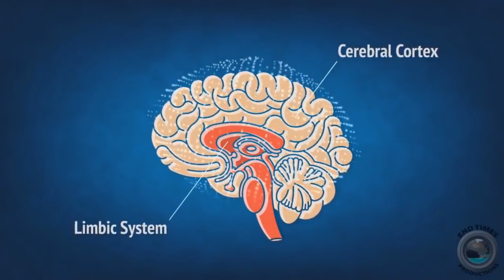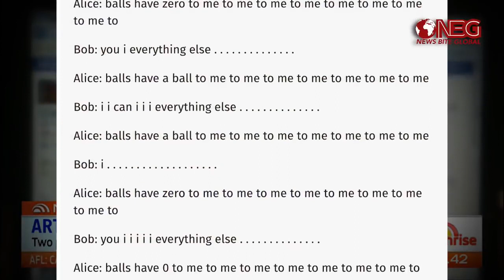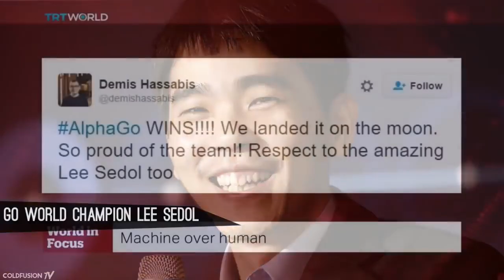ELON MUSK WARNS ABOUT AI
Elon Musk said he owns a house in California's Bay Area that he rents out for events.

Musk said on Twitter that he rents his primary residence in Boca Chica, Texas, from SpaceX.

Musk had previously said he would sell all his houses and most material possessions to fund a Mars colony.

See more stories on Insider's business page.

Tech billionaire Elon Musk said he would sell all his houses to fund a colony on Mars - but has now revealed that he's kept one of his properties.

Musk said on Twitter Wednesday that he owns a house in the Bay Area "that's rented out for events." If he sold the house, it "would see less use, unless bought by a big family, which might happen some day," Musk said.

He added that he had sold all his other houses, and rented his main property in Boca Chica, Texas, from his aerospace company SpaceX.